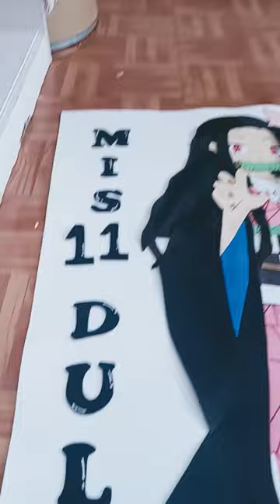17 de diciembre de 2023